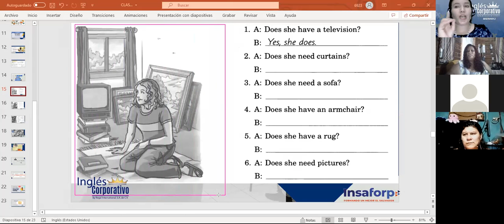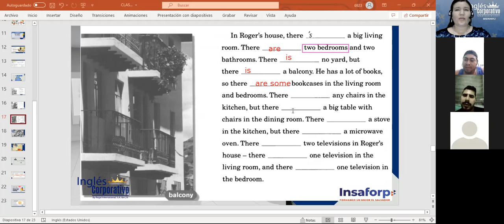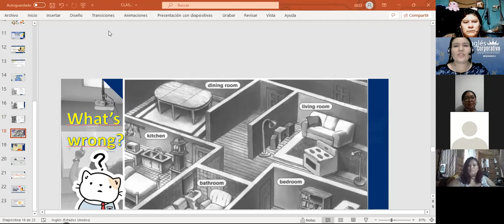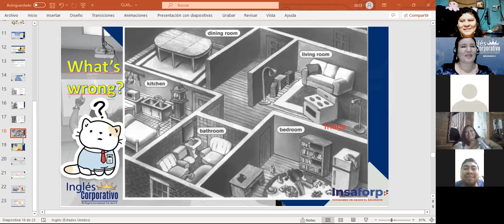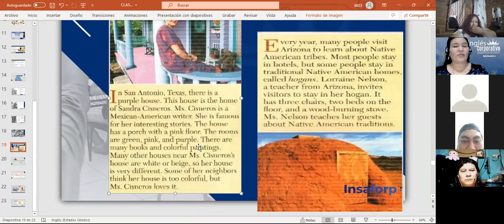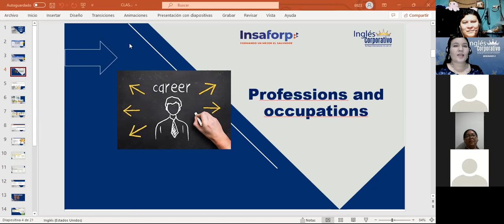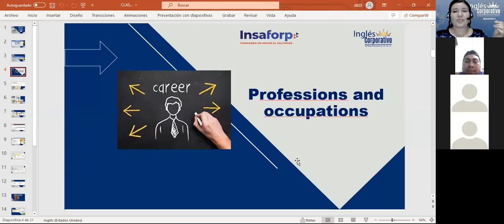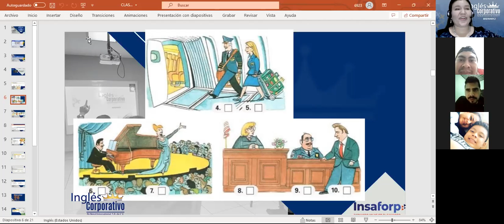Inglés Corporativo-Professions and occupations-Class 07